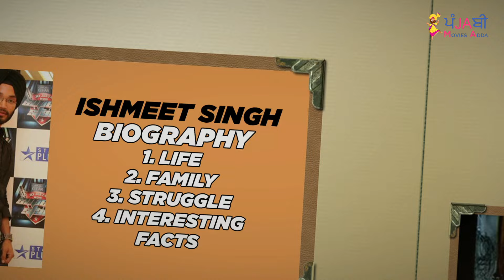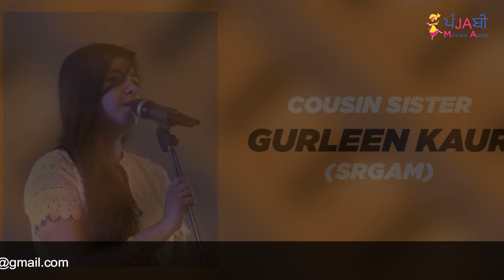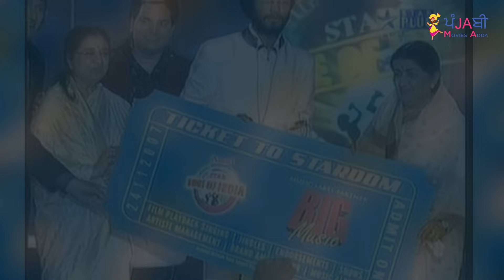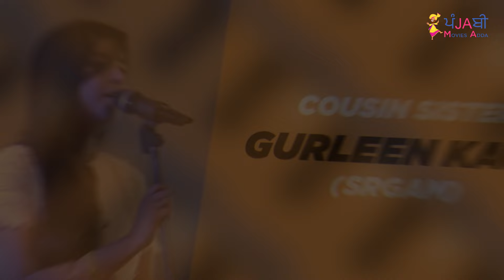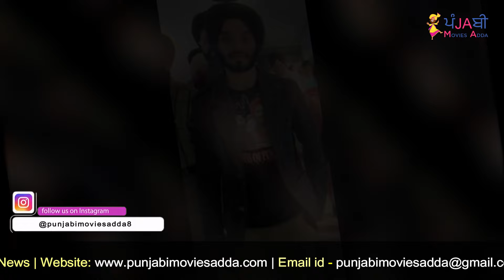🔴 ISHMEET SINGH BIOGRAPHY IN PUNJABI | FAMILY | FATHER | MOTHER | SONGS | INTERVIEW | DEATH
Ishmeet Singh was a well-known Punjabi singer and he was a winning singer on the STAR Plus show Voice of India. Today, we share about Ishmeet Singh's life, family, interview and death and stay in touch with us to get updates about Punjabi celebrities.